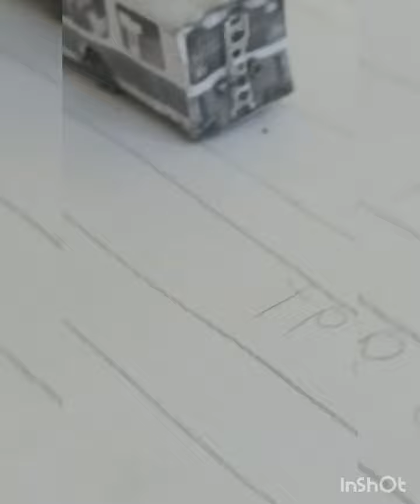троллейбусы из бумаги моделей АКСМ-101ПС, ВЗТМ-5284, ПТЗ-5283, СВАРЗ-6275